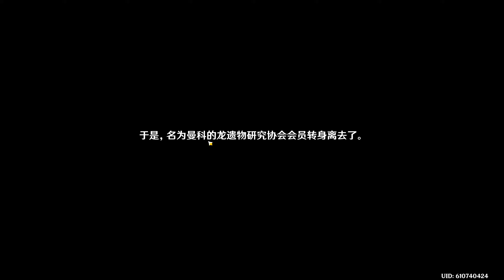原神 Genshin Impact 第八百五十五期 荣花与炎日之途 上&在应许与遗忘之间&开地图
魔神任务 第五章 第一幕：荣花与炎日之途。